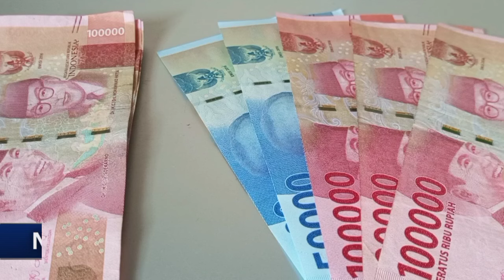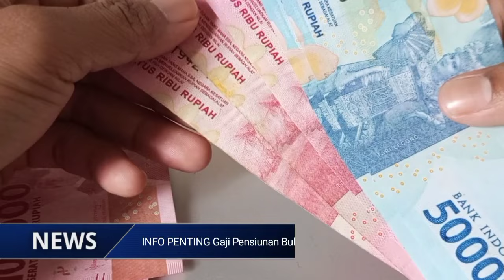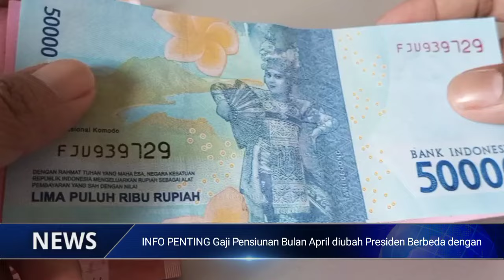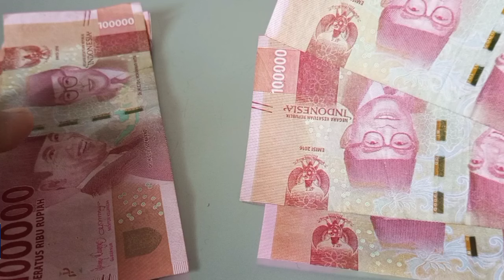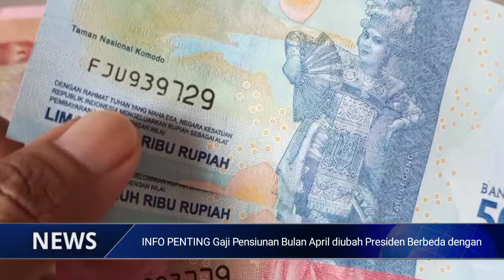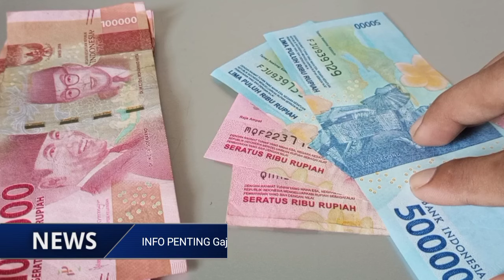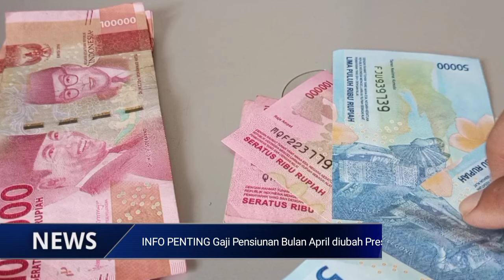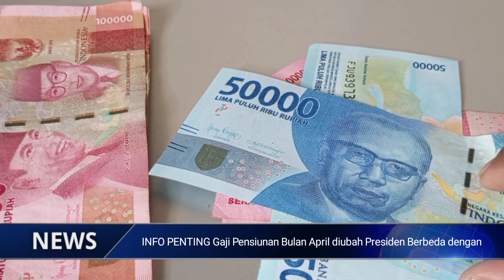INFO PENTING Gaji Pensiunan Bulan April diubah Presiden Berbeda dengan Tahun lalu